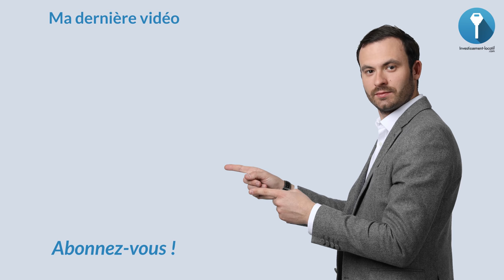Faut-il vendre ou louer sa maison ?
Faut-il LOUER ou revendre ?

Les propriétaires d'un bien immobilier se retrouvent souvent face à un choix cornélien entre vendre leur logement ou le mettre en location.

Chacune de ces options présente un intérêt et correspond à un projet de vie. Mais le volet fiscal peut peser lourd dans la balance car, dans certains cas de figure, la taxation sur les plus-values est moins importante que celle qui s'applique sur les revenus fonciers issus d'une mise en location.

Dans cette vidéo je vous explique s'il faut louer ou revendre son bien immobilier. Et je vous donne également mes conseils pour que vous y voyez plus clair !

Bon visionnage.

★ MES PAGES FACEBOOK :
Suivez toute mon actualité sur la page facebook :